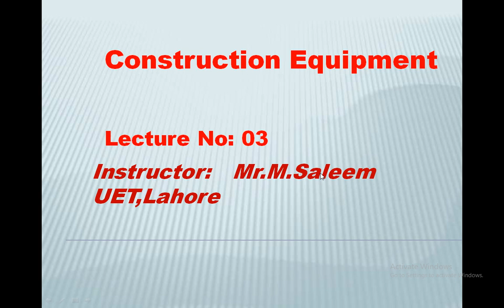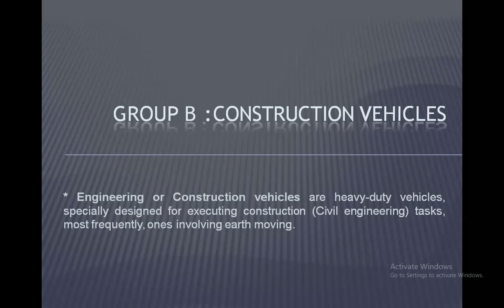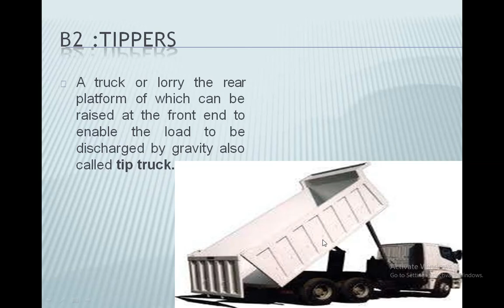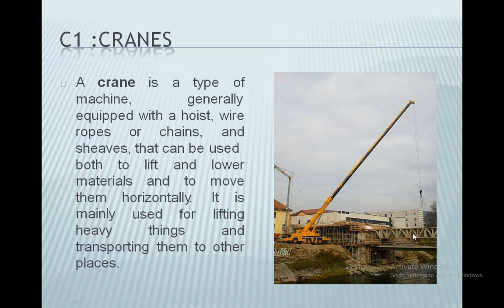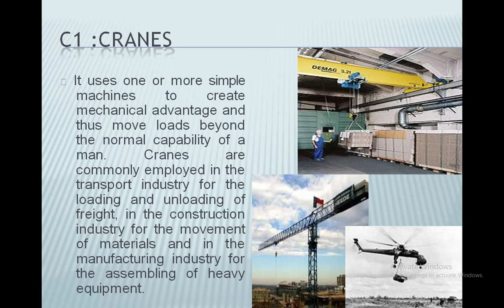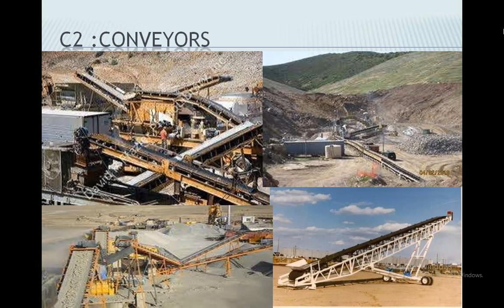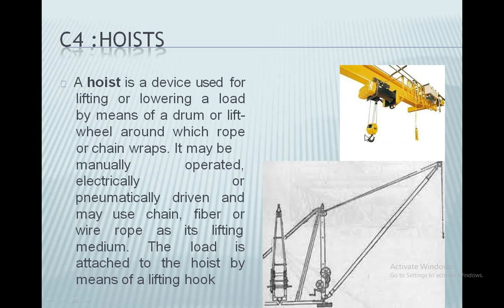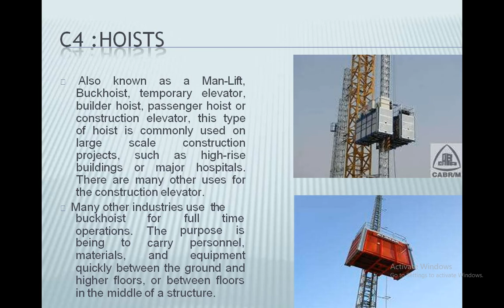construction and hydraulic machinery lecture 03 | construction equipment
this video will explain about construction equipment including Construction vehicles
Material handling equipment.